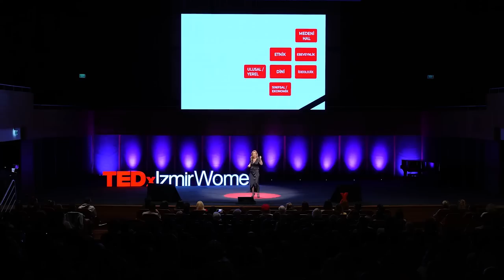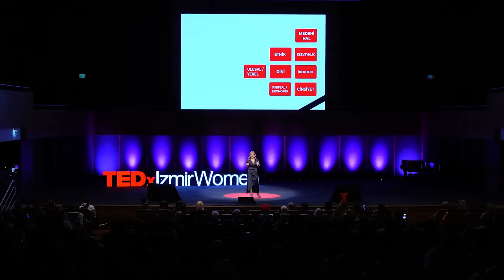Kim Bu “Güçlü Kadın” Denilenler? | Ayşen Şahin | TEDxİzmirWomen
Giydirilmiş bir sürü kimlikle geziyoruz, kimse kimliklerimizi aşıp kişiliğimizi görmeye zahmet etmiyor. Oysa kimlikler üzerinden korku geliştirmek kolay, cesaret ise bir kişilik özelliği.

Ataerki; bir makbul kadın giysisi dikmiş ki üzerimize, mükemmel olmayana hep çok dar geliyor.
Hayatın erkek için olağan akışını, bir kadın yakaladığında: güçlü kadın bravo!
Güç öyle bir şey değil. Peki güçlü kadın gerçekte nasıl bir şey?

Ayşen Şahin, İstanbul Siyasal mezunu, uzun yıllar fabrikalarda ve plazada çalıştı. Her yakayı denedi.
Pazarlama iletişimi ve siyaset iletişimi alanında çalışmaya devam ediyor.
10 yıldır Evrensel Gazetesi’nde köşe, çıktığı ilk günden beri Bavul, İstasyon ve Rağmen dergilerinde öykü yazıyor.
İki kitabı yayımlandı. TEDx dahil pek çok etkinlikte moderatörlüğe, televizyonda siyaset programlarına, sosyalist olmanın gerektirdiği aktivistliğe, söyleşi ve panel konuşmacılığına devam ediyor. This talk was given at a TEDx event using the TED conference format but independently organized by a local community.